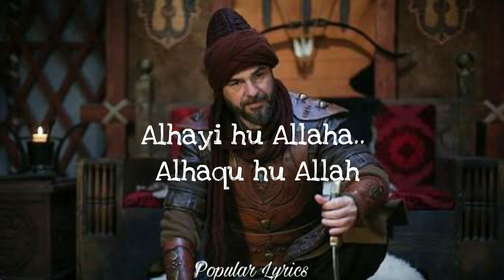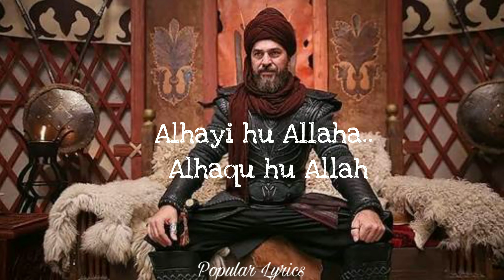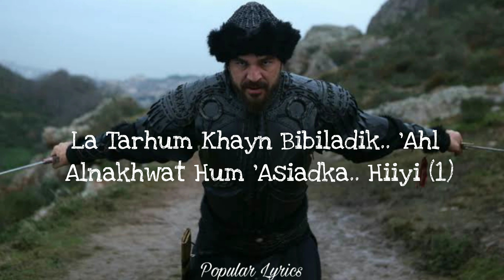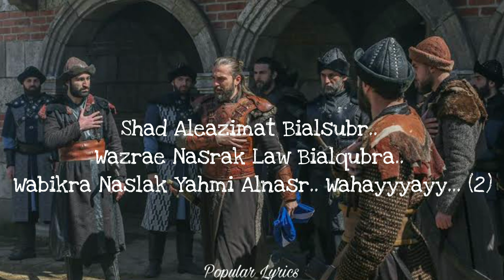Ertugrul Ghazi Theme Song (Lyrics) | Arabic Song | Tribute | English Subtitles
Song lyrics

alhayi hu allaha.. alhaqu hu allah
ya 'umatana shadiyu alhil wayla (hya) nusrij (nmtty) zahar alkhayl wahiiyi
waleizat wallah tanadayna nakhud albahr bihialsifinat wanarfaeuha rayatan nabinana
haqak 'amlik hu alraaya.. aihtaf allah 'usmaa ghayatan
ainshad hadfak la tanzah.. jahad waitaeab bialsilah bukraan (ghda) bialjanat btrtah
law ywqf didak halikuna.. la tay'as allah bialeawn hiiyi
tarikh wamajd biutakarr ais'al eanaa kusaraa (mlik farsi) waqaysir ('imubratur rumany).. daeasati (khtawaty) bitaerafiha khaybar (mdinat saeawiat shahidat ghuzwatan lilmuslimin fi alsanat alssabieat lilhijrat) hiiii.
la tarhum khayn bibiladik.. 'ahl alnakhwat hum 'asiadka.. hiiyi
'umatana ma hi mahzumat ealshms btbqa marsumat walquds bitarjue makrumatan (mkrm).. hiiyi
asrkh wahtaf la lilzaalim.. ealeadalat ma mansawam.. hiiyi
shad aleazimat bialsubr.. wazrae nasrak law bialqubra.. wabikra naslak yahmi alnasr.. wahayyyayy.